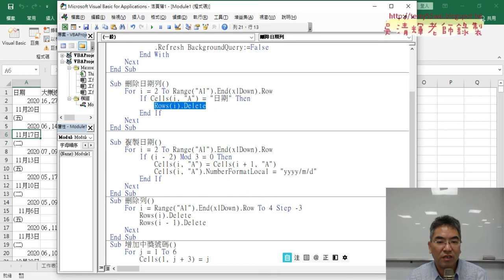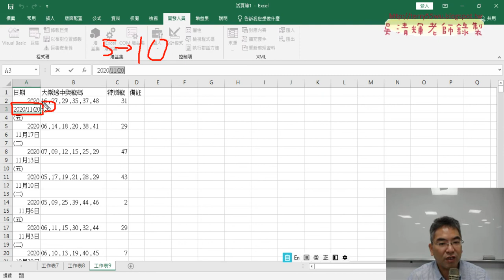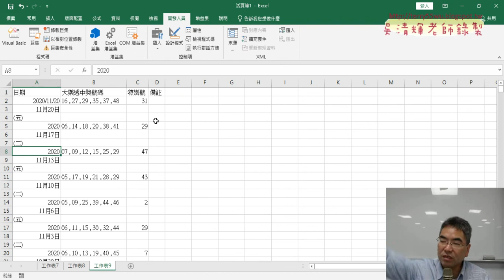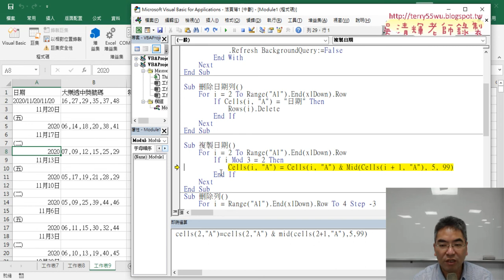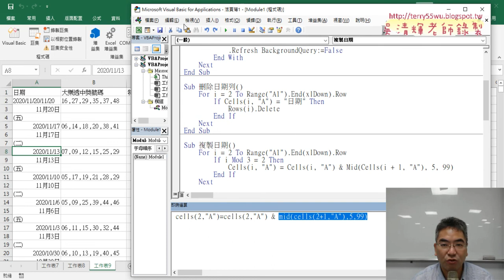04 修正日期只有年將下一列的月日複製